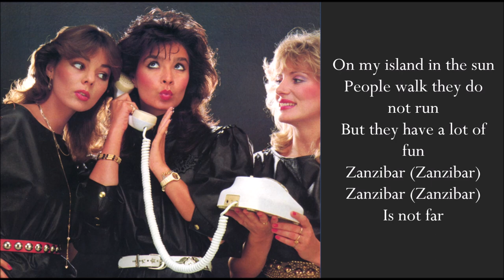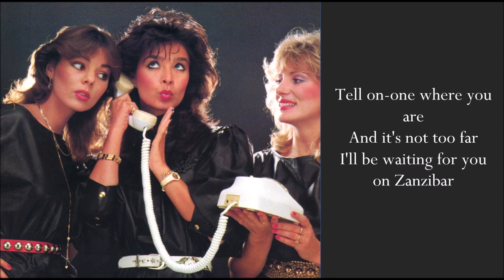Zanzibar - Arabesque - (1982 - Lyrics)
Artist: Arabesque
Country: Germany
Album: Why No Reply: Arabesque VII / Year: 1982 / Track: 10